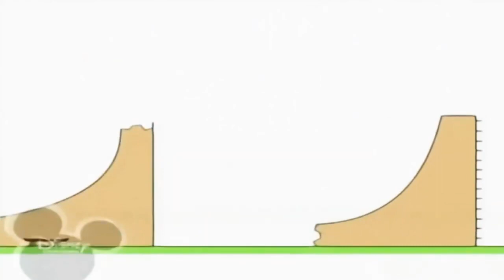29 березня 2023 р.